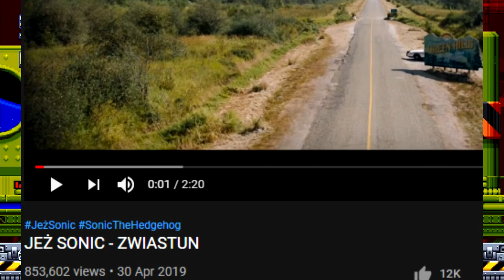Problem z "Sonic. Szybki Jak Błyskawica"